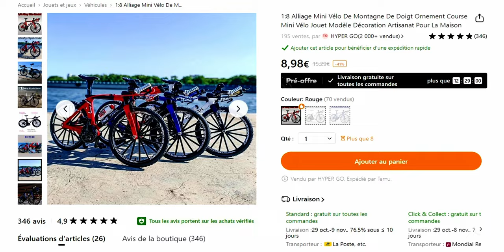Mini vélo de décoration artisanat en métal : Vélo de montagne avec les roues roulantes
Achat du mini vélo en métal pour la décoration artisanale. Vélo de montagne qu'on peut démonter et pédaler manuellement. Comme un vrai vélo qu'on assemble et désassemble pièce par pièce.

J'ai acquis ce modèle réduit chez Temu en promotion pour moins de 10€. Très beau et réaliste, j'en ai commandé plusieurs pièces.